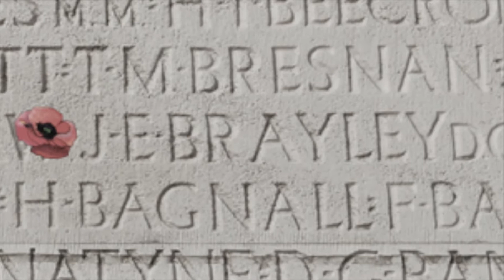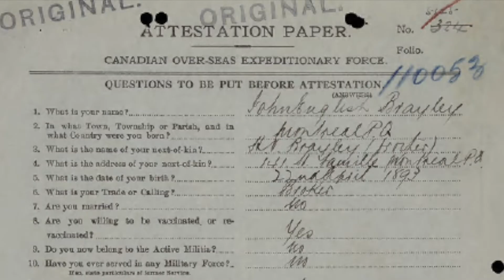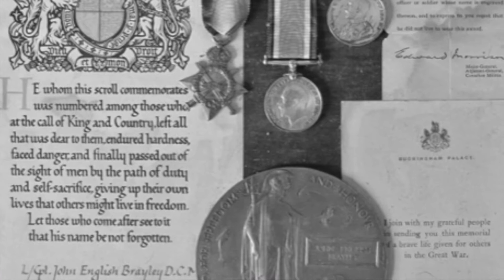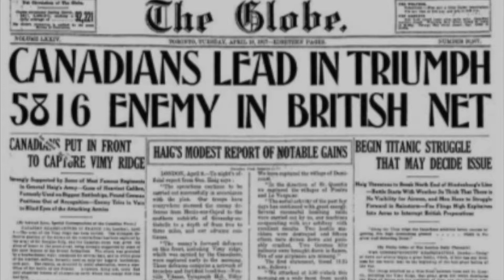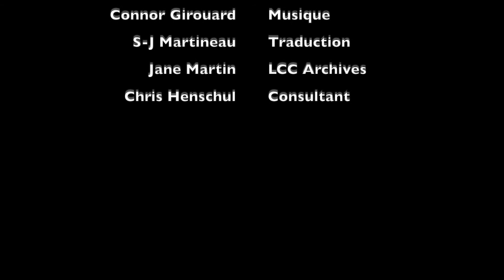Opération Souvenir 2022 - Jour 4 - Crête de Vimy - 105e anniversaire (en français)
Each day, from 01 November - 11 November  2022,  OPERATION REMEMBRANCE will release a short educational video created by students from participating schools across Canada.

Day 4 features students from Lower Canada College paying respects to our veterans of Vimy Ridge, followed by a reciting of the Vimy Ridge Hymn by Dr. Paul Kavanagh.